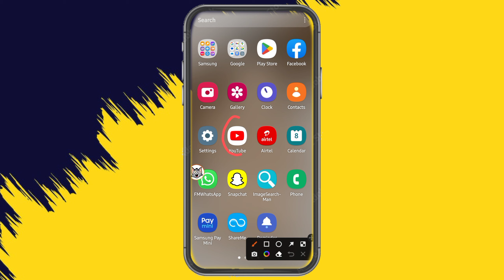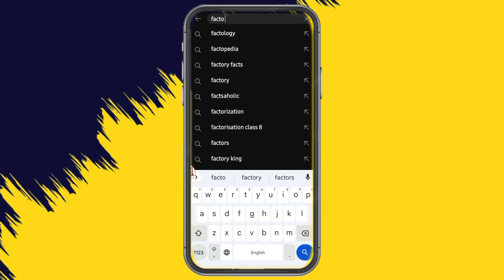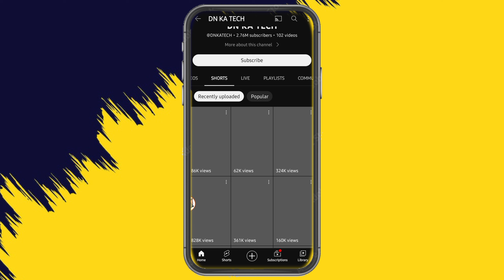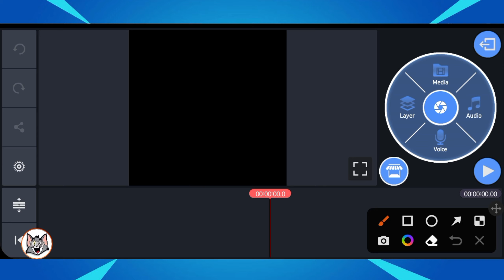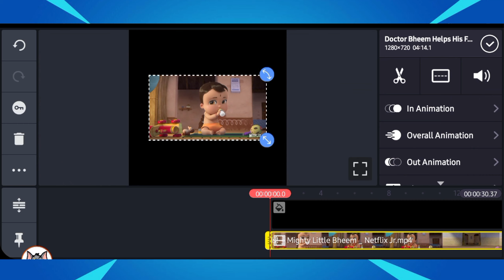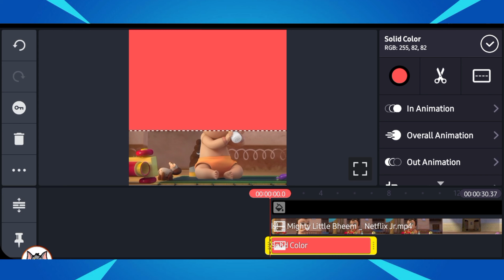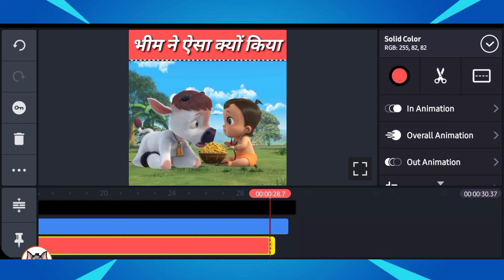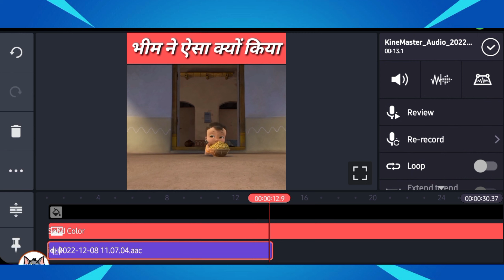Cartoon Fact Video Kaise Banaencreate video like @tellyplus25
Cartoon Fact Video Kaise Banaen🔥create video like
@DN KA TECH ||

Hello guys...?